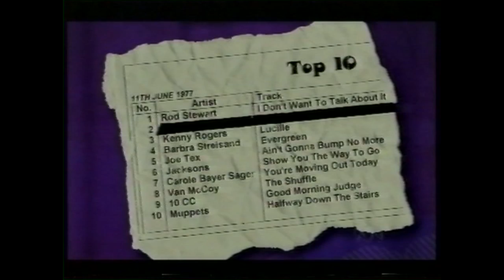Duffo on Spicks and Specks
Duffo being Duffo on Spicks & Specs ending with the letter of apology song to Ray Martin while Spicks & Specs band plays Louie Louie..yeah yeah yeah yeah